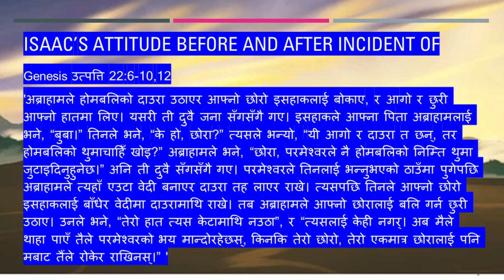Building the Family Altar || पारिवारिक वेदी निर्माण Pastor Tychicus Monger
Emmanuel International Church (EIC)
Sunday Service Jan 29, 2023
Speaker: Assistant (Youth) Pastor Tychicus Monger (EIC)